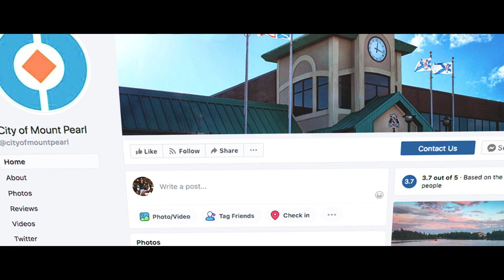The Mount Pearl Anthem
Welcome to Mount Pearl. We are a progressive city with a strong sense of home (and humour.) There's automated garbage pick up, over 20 sports fields and free parking everywhere. Pay us a visit, and maybe, just maybe, you'll see a tiny pony out for a stroll or a squirrel reading the local newspaper.

So grab a pint of your favourite Landwash beer and enjoy the Mount Pearl Anthem.

mountpearl.ca